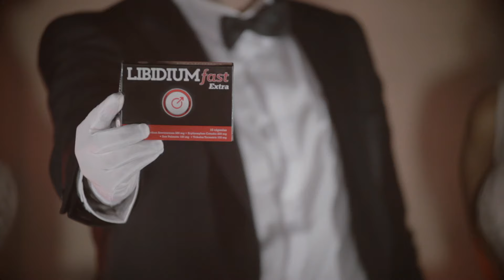Blissnatura Produtos naturais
Video "O Mágico"  com Paulo Futre